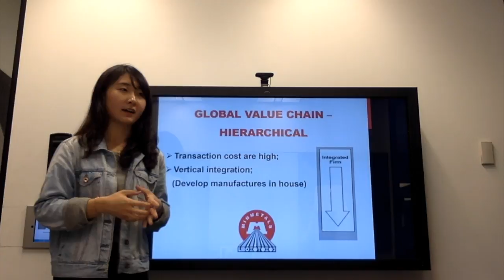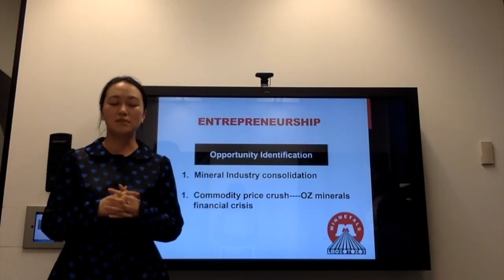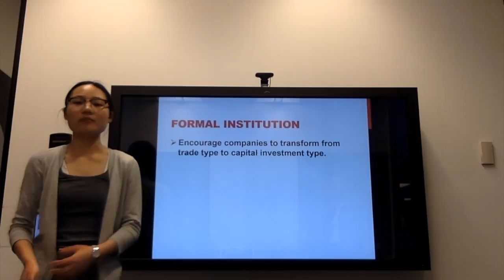My Movie 1